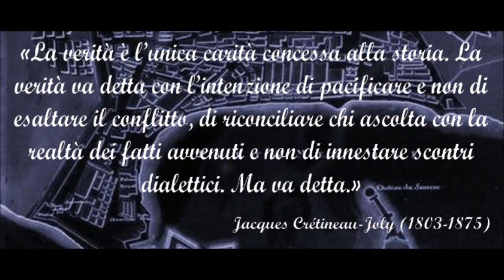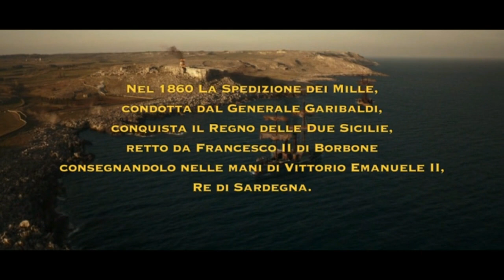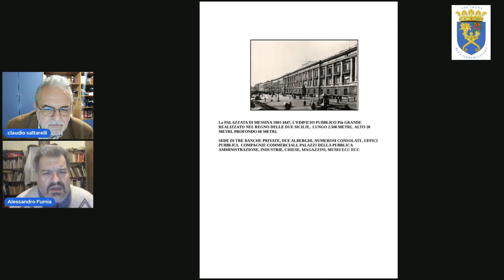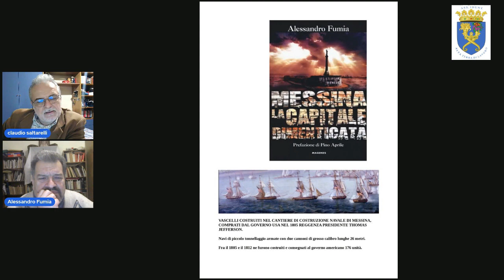“MESSINA LA CAPITALE DIMENTICATA” NE PARLIAMO CON ALESSANDRO FUMIA